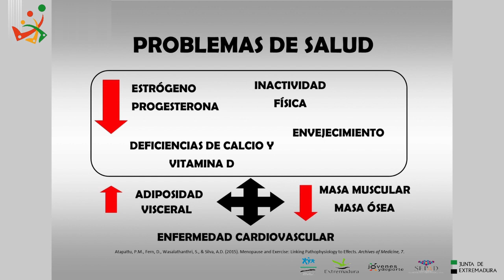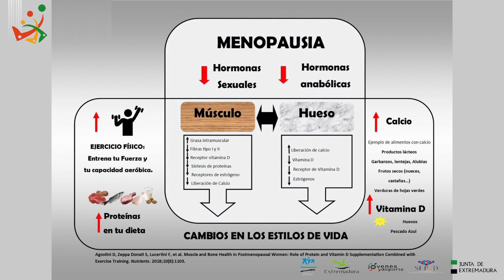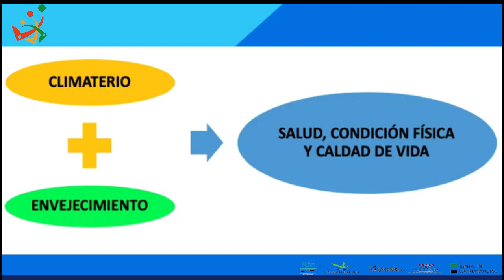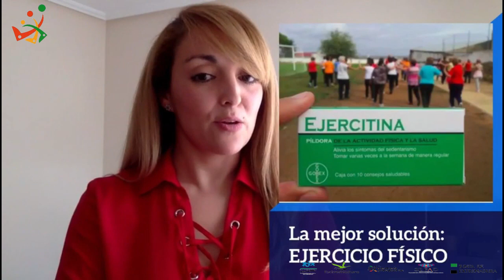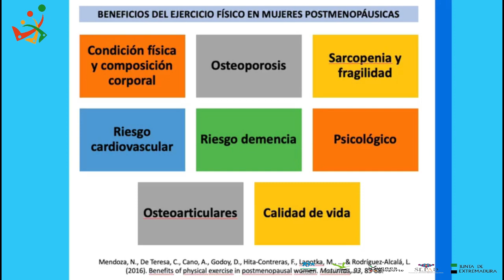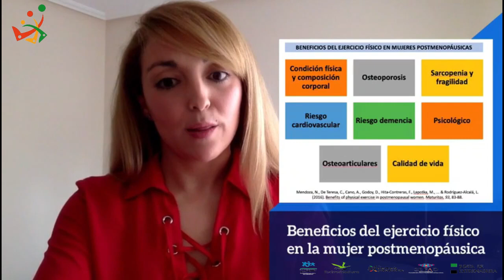Beneficios del Ejercicio Físico en la salud de la mujer tras la menopausia.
Como cada sábado, ofrecemos un consejo sobre los beneficios que tiene la práctica de ejercicio físico en nuestra salud. En esta ocasión hablamos de la importancia que tiene el Ejercicio Físico en la salud de la mujer tras la postmenopáusia. María Concepción Robles Gil, Doctora en Ciencias de la Actividad Física y el Deporte, junto a Gerardo Terrón técnico del programa "El ejercicio te cuida" (Fundación Jóvenes y Deporte) , nos explican los beneficios del ejercicio físico en la salud ósea y muscular de la mujer más alla de la menopausia.

En el siguiente enlace podrás realizar un reto de preguntas y respuestas sobre el tema que hemos tratado en el vídeoconsejo.